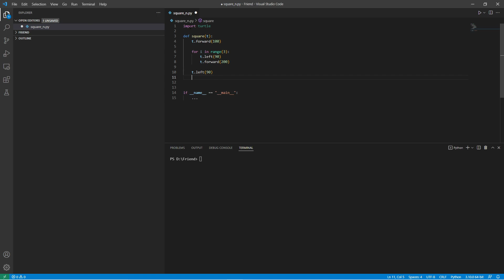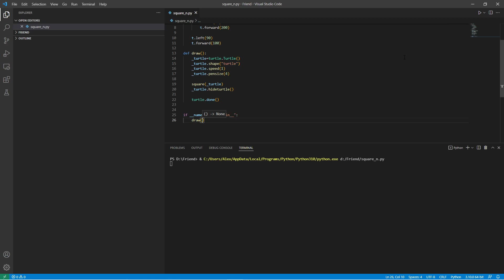Python Turtle 🐍 | How to Draw Square